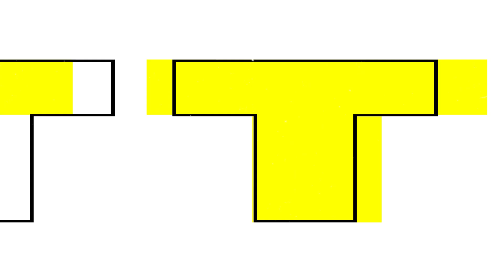NBHL Pittsburgh Tier 2: Rowan Rebels vs Steel City Revenge Full Game (05/07/2023)